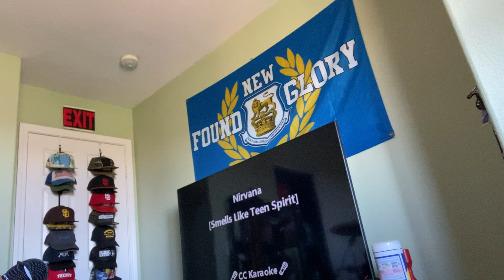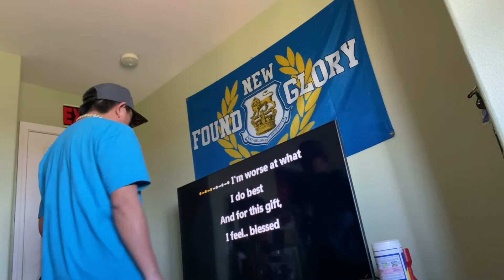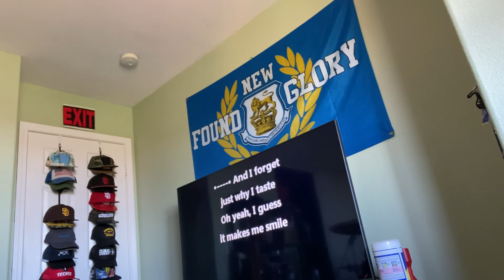“Smells Like Teen Spirit” - Nirvana Karaoke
“Smells Like Teen Spirit” - Nirvana Karaoke SmellsLikeTeenSpirit Nirvana Nevermind #1991